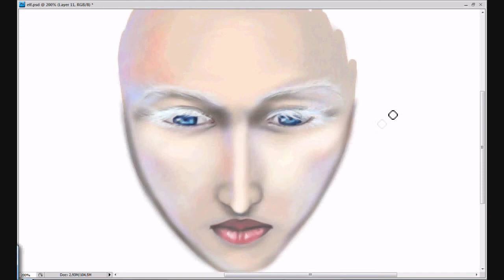little video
Just a lil video for you :D